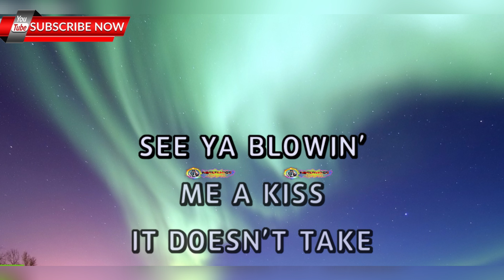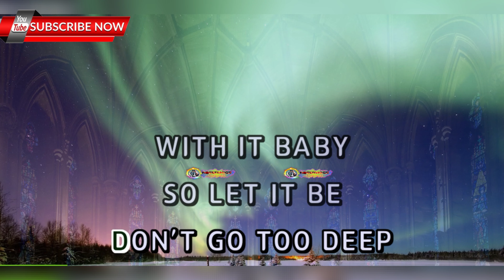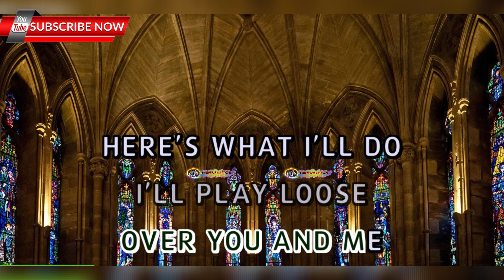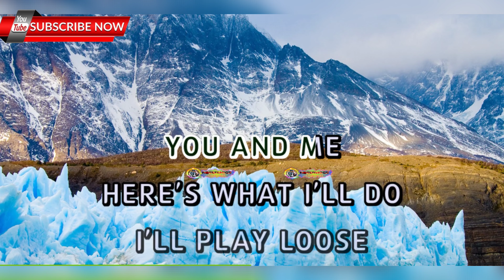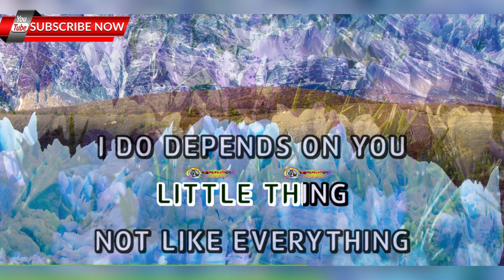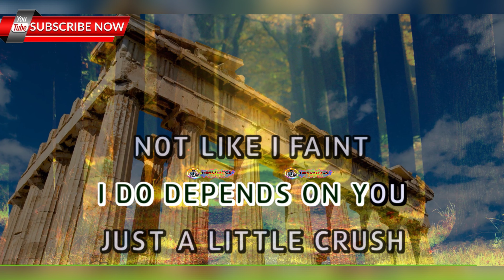Crush - Jennifer Paige - HD KARAOKE 🎤🎶